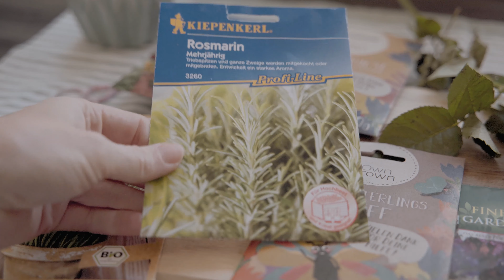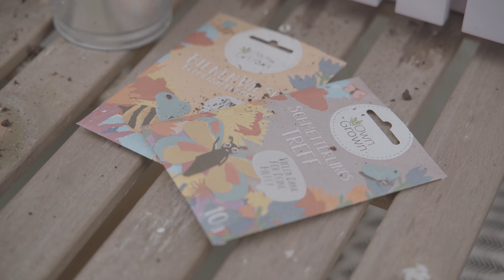SUB) Everything In Life Grows Vlog | cute dog | planting flowers | recipes from the garden | herbs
Please turn on the CC for subtitles in your language!

In this asmr vlog (silent vlog, korean style, 4K) I share my thoughts about growing and show you how I plant some new herbs. I will also do some cooking and sharing three recipes with you how to use these herbs (herbs recipes). A very yummy and easy Pesto, a rosemary oil and something with a lot of parsely. Then we will do a DIY for kids. Also you will see my best friend, who is a cute dog a Coton de Tulear :) Some drone shots are included as well and my daughter who is a toddler.  I hope you will find this vlog relaxing and meditate a bit with me with a thought of personal growth. So let's drink a cup of coffee together (also included in these 11 minutes) :)
About us: We are a half asian family and proud parents of a daughter, who is a toddler now. I love relaxing and slow living videos.

Cameras used: Sony a7III and Sony 7c